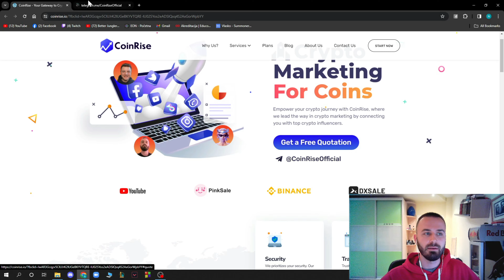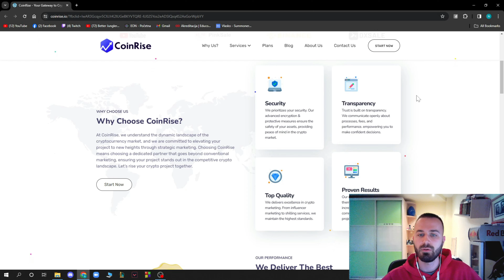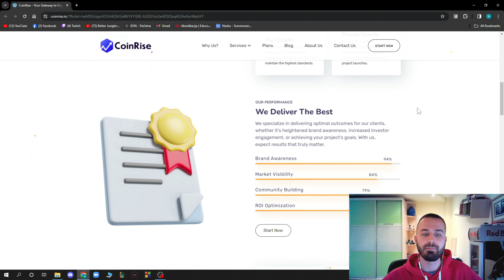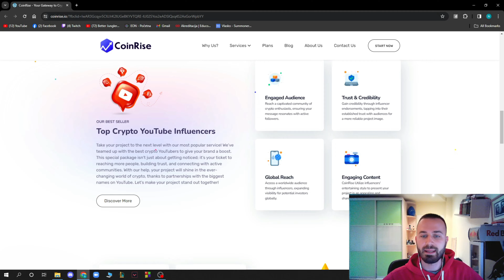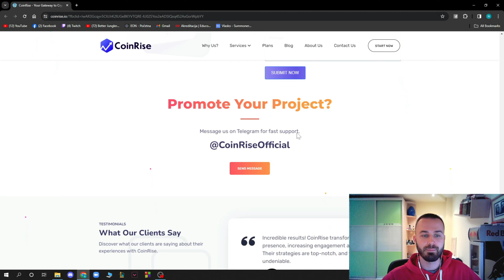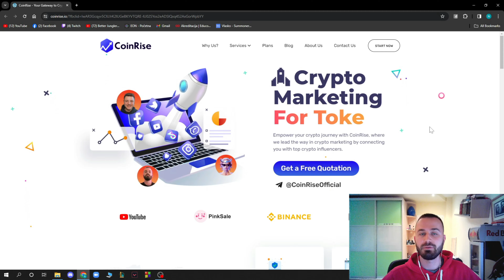Crypto Marketing 2024: Making your project reach its potential!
Recognize the ever-changing cryptocurrency environment, and we're dedicated to using smart marketing to take your project to new heights.

●▬▬▬▬▬▬▬▬ 🔥 Secret Calls 🔥  ▬▬▬▬▬▬▬▬●

●▬▬▬▬▬▬▬▬ Useful Links  ▬▬▬▬▬▬▬▬●